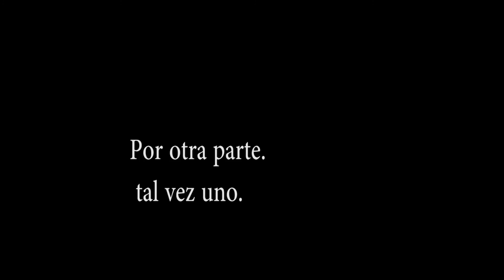Spanish Final Video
Spanish Class project for Josephine Burke and Lauren Tucker
Fairfield Union high school 2016